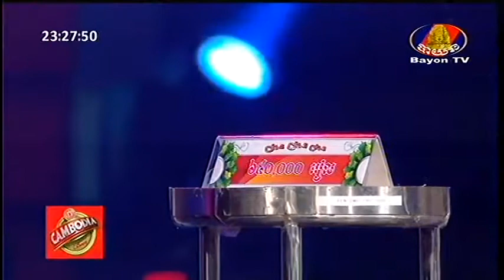Bayon TV, Cha Cha Cha, 27 September 2015 Part 04, Prize